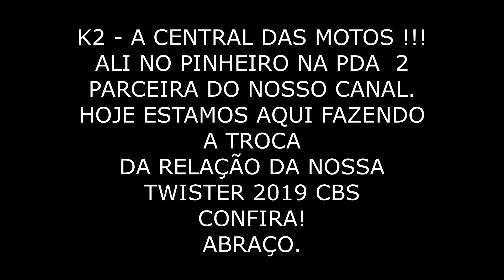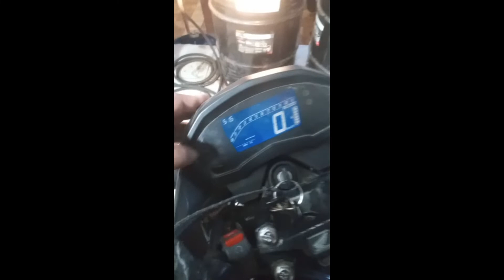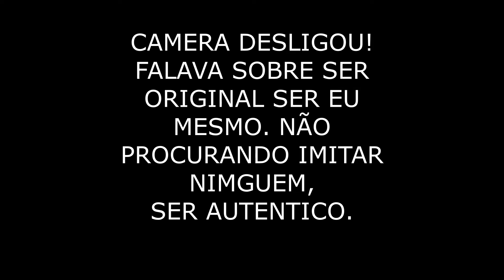CB TWISTER NO PIT STOP DA K2 TROCA DA RELAÇÃO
TROCANDO RELAÇÃO DA TWISTER - COLOQUEI PINHÃO 12 PRA ECONOMIZAR E TER MAIS FORÇA EM BAIXAS ROTAÇÕES.
A RELAÇÃO É COM RETENTOR POIS ASSIM TEM MAIS DURABILIDADE E SEGURANÇA, MUITO IMPORTANTE!
MANTENHA SUA MOTO EM DIA DENTRO DO POSSÍVEL,
ABRAÇO.